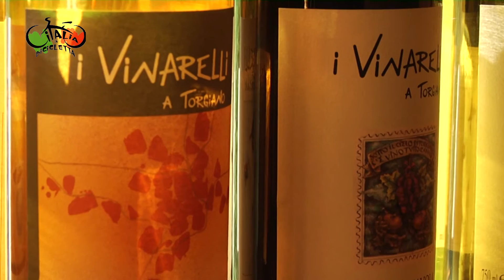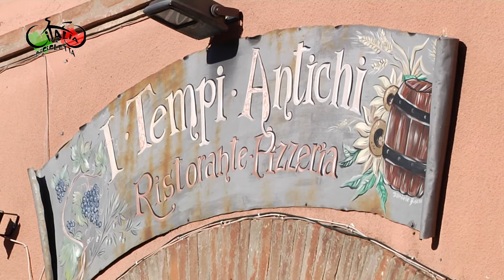Italia in bicicletta 1 puntata Torgiano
Programma di intrattenimento in onda su Umbria tv